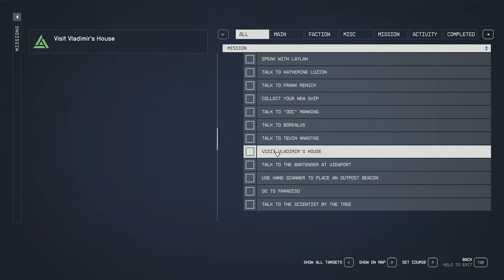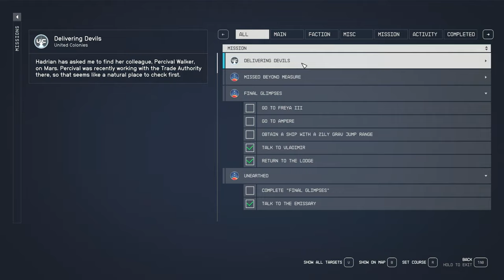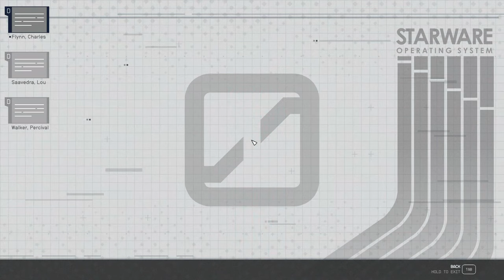Percival's Debt - Episode 21 - LET'S PLAY: Into The Starfield - [NO COMMENTARY] 1440p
In this thrilling episode, we return to Cydonia on Mars in search of a researcher who can analyze the Terrormorph sample. Our mission? Clear out the old Red Devils hideout, retrieve Dr. Percival Walker, and confront the looming Terrormorph Threat. Buckle up for an interstellar adventure! 🚀

*🌟 Mission Debrief:*
*Initiated:* Percival's Debt, Delivering Devils, Eyewitness
*Concluded:* Percival's Debt, Delivering Devils